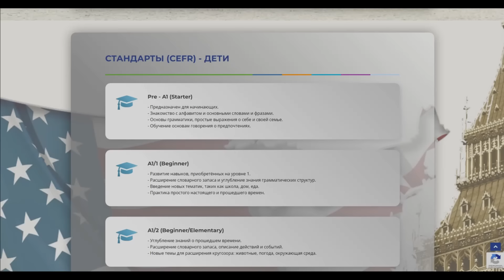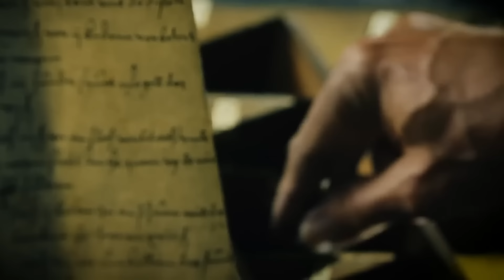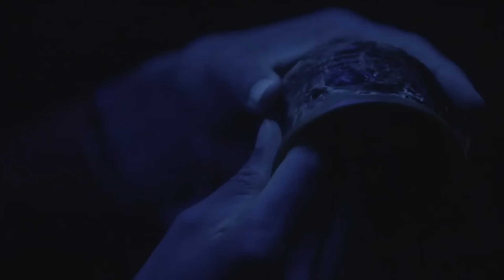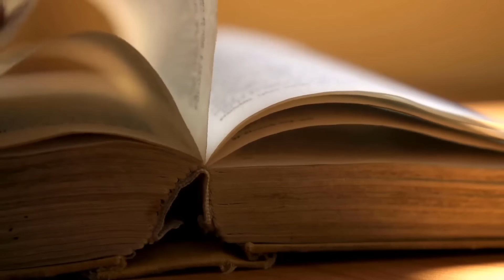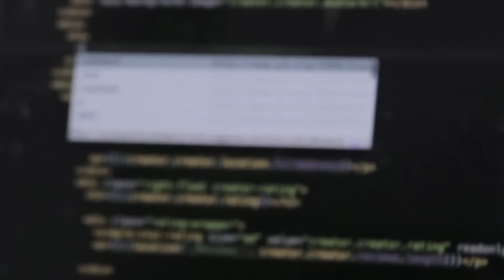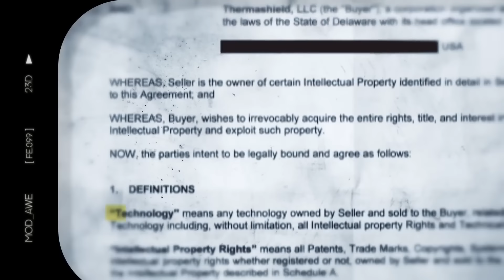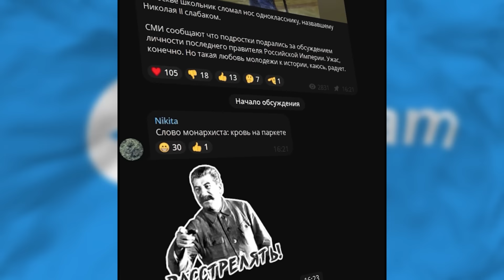Утерянные изобретения, которые могли изменить мир. Старлит, Гибкое стекло и другие!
Реклама. Демченко Д. А. ИНН: 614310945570 erid: 2VtzqvHTTpd

Некоторые изобретения опередили свое время. А некоторые, к сожалению, затерялись во времени и исчезли из истории. Хотя могли изменить планету.